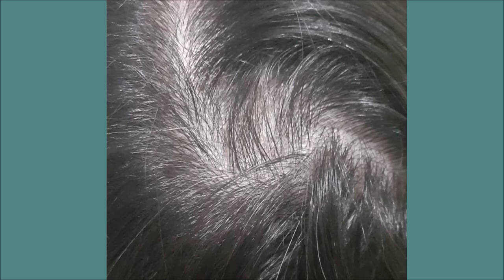Alopecia Areata | ♥ Mi Experiencia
+Aquí:
Hola chicos todo bien?!